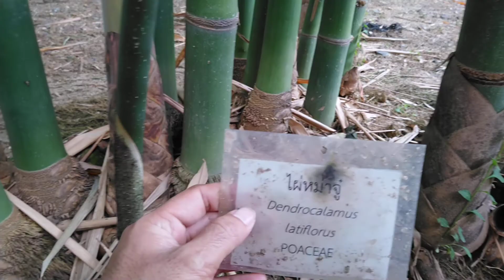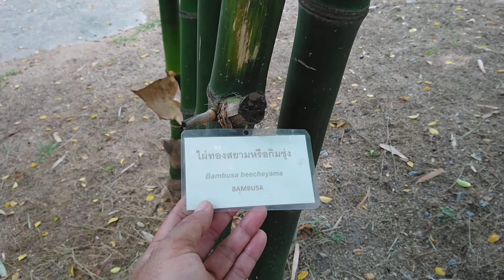ไผ่​ พืชเศรษฐกิจ​ ที่น่าปลูก​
ชมไผ่สายพันธุ์​ต่างๆ​ ที่สวนสมเด็จ​พระนางเจ้า​สิริกิติ์​